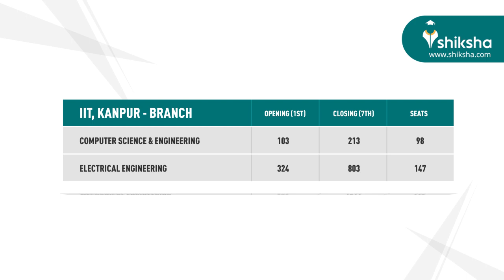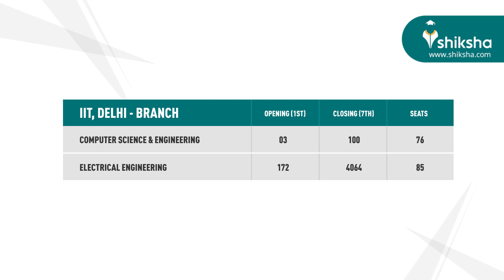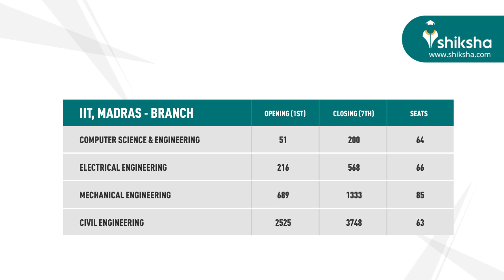Know the Top 5 IITs - Cut off & Seats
JEE Advance will be conducted by IIT Roorkee this year, in May 2019.  Candidates appearing for JEE Advanced must qualify JEE Main 2019 and secure a position among the top 2,24,000 candidates (including all categories) for 11,279 B.Tech seats in IITs.

In this video, we will discuss about JEE Advance cut offs and seats available against different branches offered in top 5 IITs, for the academic year 2018. After watching this video, you will have an idea of what rank you must target for your desired IIT.

IIT ranks, are based on National Institute of Ranking Framework 2018 and we have considered round 1 and 7 for the opening and closing rank respectively.